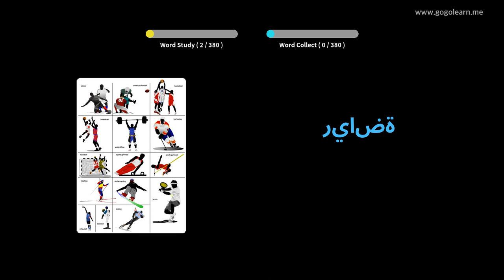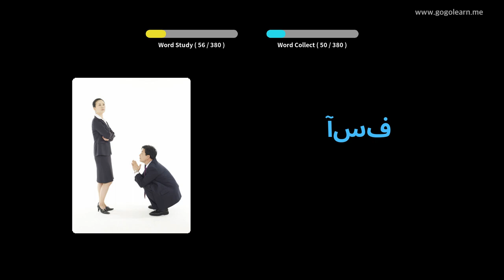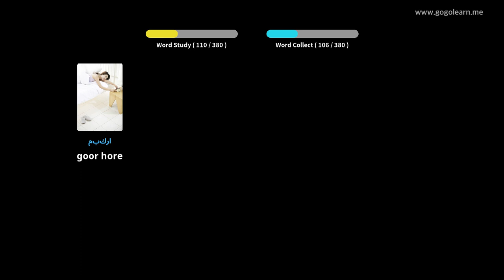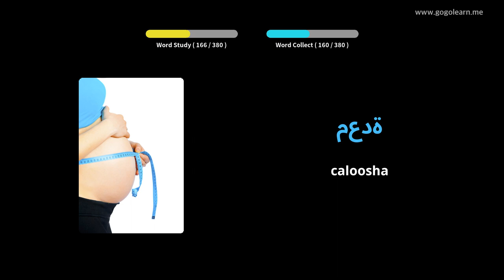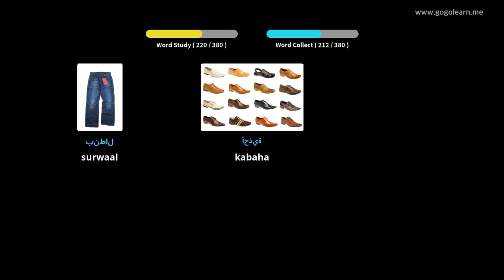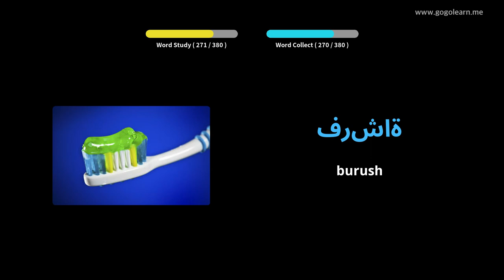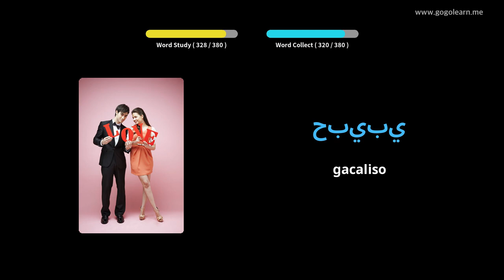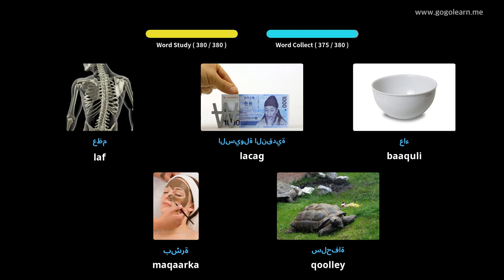Erayada Carabiga Erayada aasaasiga ah ee carruurta | Golearn